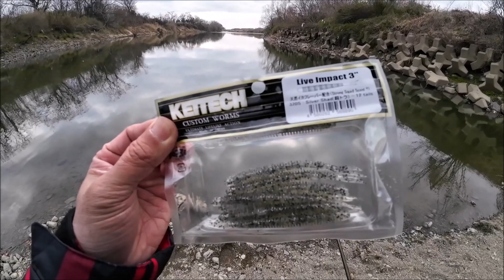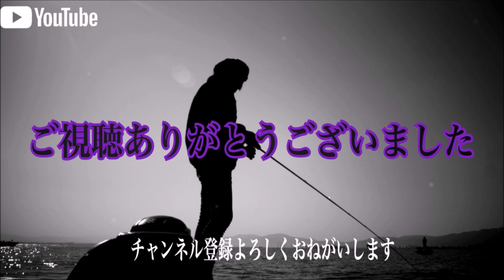【巨大魚】怪物釣れました －ながやんチャンネル－ バス釣り VLOG / 実釣解説 スモールマウス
初登場✨初心者釣りガールと一緒にバス釣り遠征。ながやん的最強に釣れるワームを投げたら・・・巨大スモールマウスバス登場‼️是非ご覧下さい★

使用タックル⚫︎ポイズンアドレナ2610UL/M × ヴァンフォード2500SHG⚫︎ポイズンアドレナ1610M × SLXDC XT

 お借りした楽曲はこちら
@zukisuzukiBGM  さん
@ucchii0-official   さん